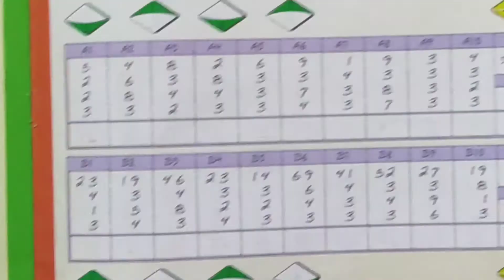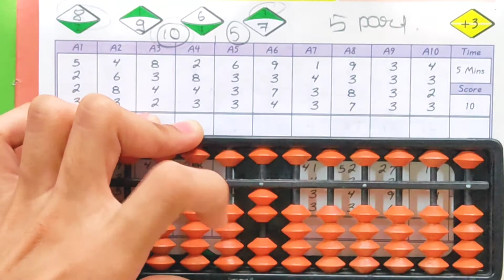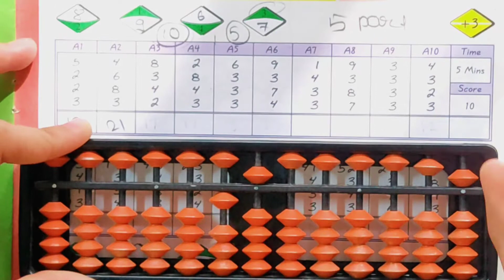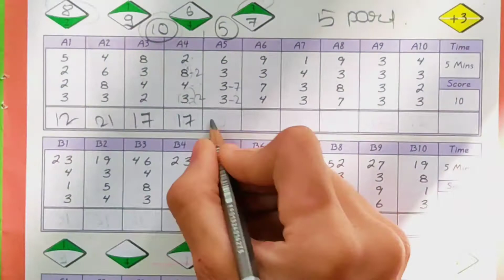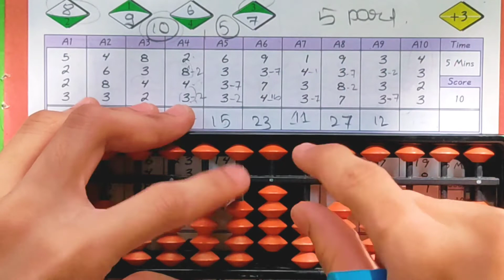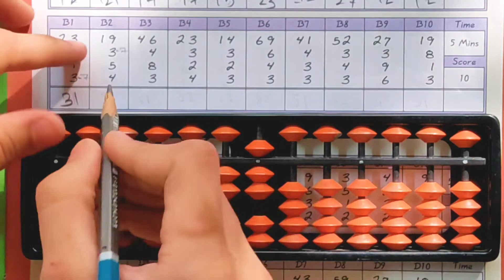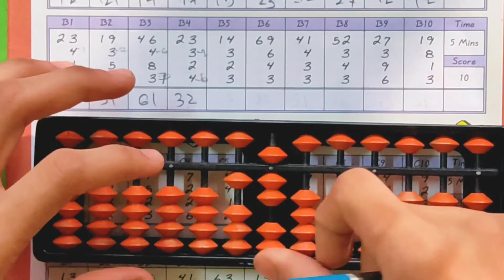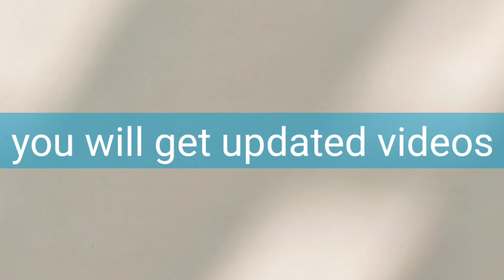#24 lesson 7 | (part 4) | book B | level 1 | sip abacus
Abacus Addition And Substraction | Abacus Kaise Sikhe
  abacus kaise sikhe , iss question k liye he maine ye channel banaya hai, ismay may appko abacus ke sare tricks bataunga

I have explained , how to add and substract the digits with the help of examples from lesson 7 , B book, of level 1

About the playlist of this channel

LEVEL -1

tags used :-

abacus
abacus classes,
abacus for kids,
abacus multiplication,
abacus addition,
abacus kapurthala,
abacus in tamil,
abacus abacus,
abacus addition of 2 digit numbers,
abacus academy,
abacus addition in tamil,
abacus addition and subtraction,
a heavy abacus the joy formidable,
abacus basics,
abacus book,
abacus big friends formula,
abacus beads,
abacus basics in tamil,
abacus brain gym,
abacus beads counting,
abacus board,
abacus competition,
abacus classes in hindi,
abacus calculation,
abacus classes in tamil,
abacus champs academy,
abacus course,
abacus classes in english,
abacus c-box,
abacus c box 3,
abacus c-box 4,
abacus division,
abacus drawing,
abacus demo,
abacus division 2 digit,
abacus division 3 digit by 2 digit,
abacus dil laga ke nut bolt,
abacus demo class,
abacus dance,
abacus exam,
abacus english,
abacus exercise,
abacus easy,
abacus education,
abacus evoor,
abacus expert,
abaqus example,
abacus e ka,
abacus for kids in tamil,
abacus for beginners,
abacus for kids in telugu,
abacus formula,
abacus for kids level 1,
abacus flower,
abacus for kids in hindi,
abacus game,
abacus gyan,
abacus genius,
abacus gana,
abacus ganit,
abacus guru,
abacus grade 1,
abacus gyan classes sirsa,
g champ abacus,
abacus hindi,
abacus how to use,
abacus history,
abacus how to make,
abacus how to learn,
abacus hand calculation,
abacus harshita classes,
abacus high level,
abacus kya h,
abacus kya hota h,
abacus introduction,
abacus in marathi,
i math abacus,
abacus junior level 1,
abacus junior level,
abacus joke,
abacus japan,
abacus junior level 2,
abacus junior,
abacus japanese,
abacus jobs,
abacus kids,
abacus kaise sikhe,
abacus kit,
abacus kya hota hai,
abacus kya hai,
abacus kids learning,
abacus kaise banate hain,
abacus learning,
abacus learning for beginners,
abacus level 1 in tamil,
abacus level 6,
l'abacus calcul,
abacus maths,
abacus malayalam,
abacus model,
abacus maths tricks,
abacus multiplication 1 digit,
abacus math kids,
abacus mental math,
mr abacus,
abacus number,
abacus news,
abacus nirmanam,
abacus n brain,
abacus national level competition 2019,
abacus negative sums,
abacus name,
abacus nirmanam malayalam,
abacus online classes,
abacus ok wali,
abacus on fingers,
abacus online,
abacus ok wali lelo salam hamara,
abacus of english shyamraj,
abacus online classes in telugu,
abacus ones tens,
abacus project,
abacus practice,
abacus part 1,
abacus plant,
abacus pronunciation,
abacus photo,
abacus price,
abacus part 2,
s i p abacus,
abacus questions,
abacus questions for level 1,
abacus questions for level 2,
abacus questions and answers,
abacus quiz,
abacus quick maths,
abacus quiz questions,
abacus questions for class 3,
abacus rahila,
abacus rules,
abacus reading,
abacus rangoli,
abacus rahila video,
abacus review,
abacus rhymes,
abacus reaction,
abacus opinion rated r,
abacus sita,
abacus subtraction,
abacus song,
abacus sums,
abacus school,
abacus small friends formula,
abacus study,
abacus scale,
s abacus classes,
abacus counting s'pore,
abacus training,
abacus tricks,
abacus tutorial for beginners,
abacus tutorial,
abacus tamil,
abacus telugu,
abacus tricks for fast calculation,
abacus tool,
abacus use,
abacus use in hindi,
abacus ucmas,
abacus uses in tamil,
abacus unboxing,
abacus use in telugu,
abacus undakunna vidham,
abacus using beads,
abacus video,
abacus vidya academy,
abacus visualisation practice,
abacus vs vedic maths,
abacus video in hindi,
abacus vs calculator,
abacus visual,
abacus vedic maths,
abacus with sneha,
abacus working,
abacus with fingers,
abacus working model,
abacus writing,